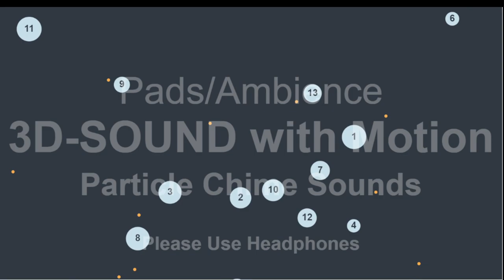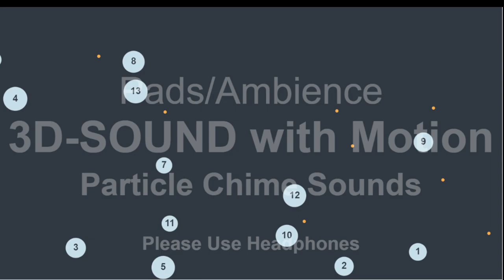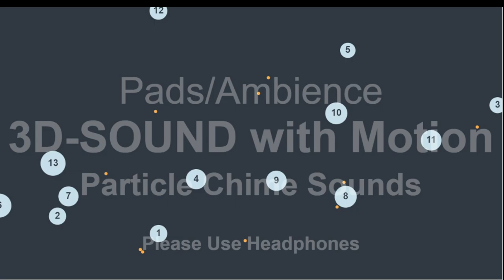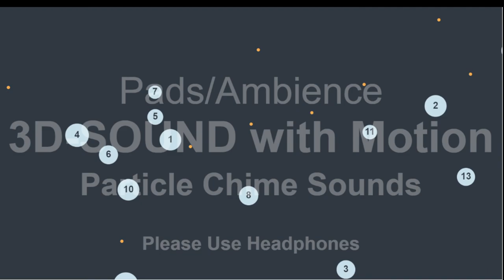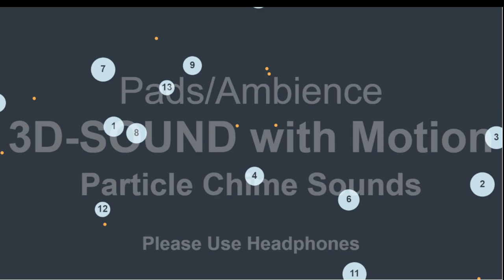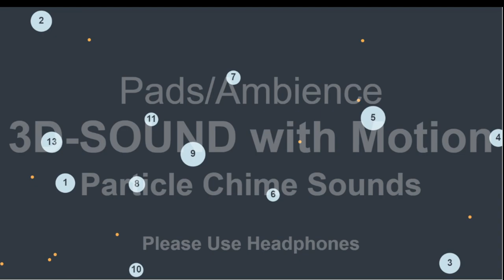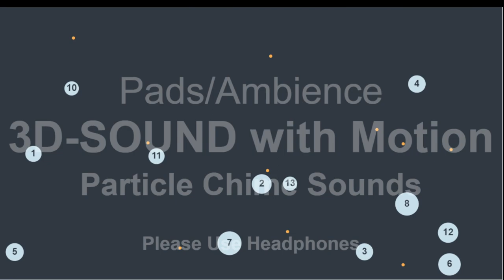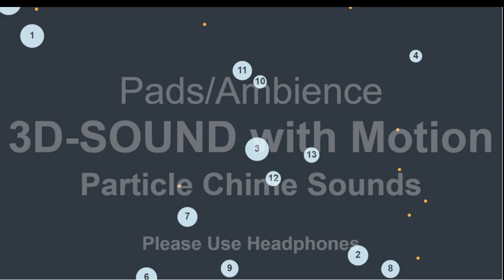6HR+ PAD 3D Sound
credit/attribution